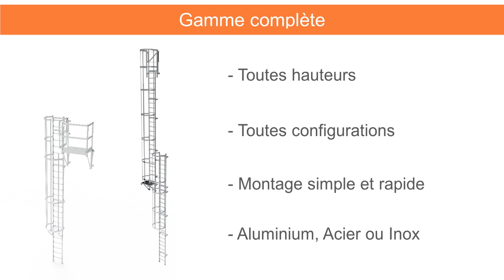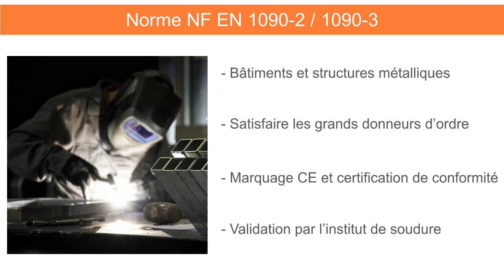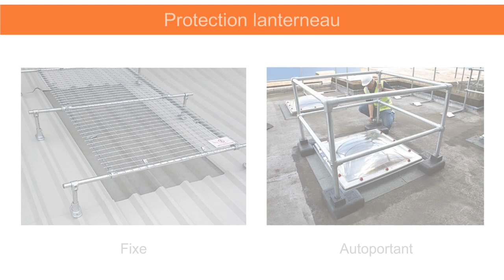Echelle à Crinoline - Accès toiture ou machines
Spécialiste de l'accès en hauteur, nous vous présentons des échelles crinolines pour bénéficier d'un accès permanent à la toiture de votre bâtiment : accès aux toits terrasses de sites industriels, grandes surfaces, zones commerciales, accès aux machines, cuves, citernes, trappe de désenfumage.

NORME NF E85-016
- Echelle crinoline avec portillon automatique et marche palière de série pour être conforme à la norme NF E85-016.
- Protection crinoline qui démarre entre 2.00 et 3.00m.
- Prévient des risques de chutes du personnel de maintenance, d’exécution et d’exploitation.

NORME EN ISO 14122-4
- Echelle conforme à la norme EN ISO 14122-4
- Echelons antidérapants avec un espacement de 275mm

Echelle disponible en Aluminium, Acier ou Inox, toutes hauteurs et toutes configurations.